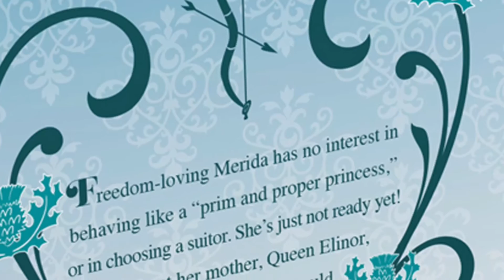Niue 2$ Dollar Merida 1 Oz Silver Proof & 25$ Dollar 1/4 Gold Proof 2016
Gold - Coming soon!

gold - In Kürze!